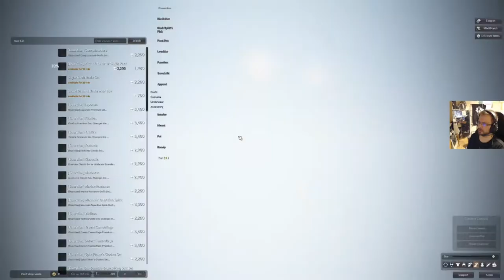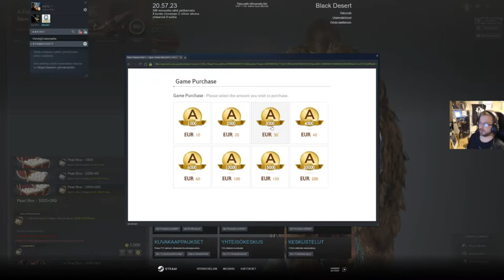Black Desert Online ensikokeilu - osa 2: Vähän kuin Tusconassa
Aloitusalue vaikuttaa kovasti Tusconan rannikolta. Koskakohan Skyrim ilmestyy tähän peliin?